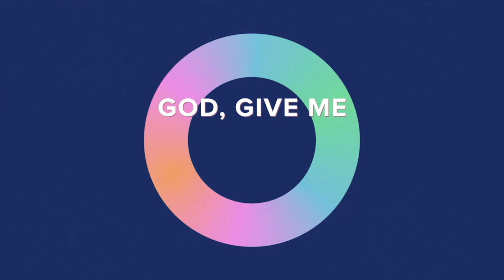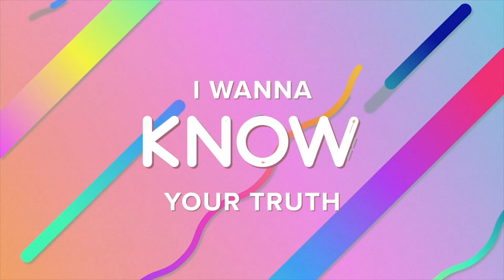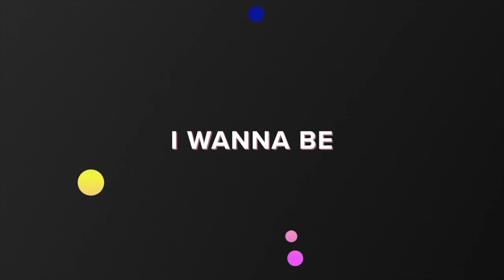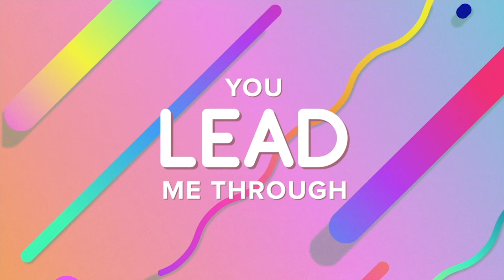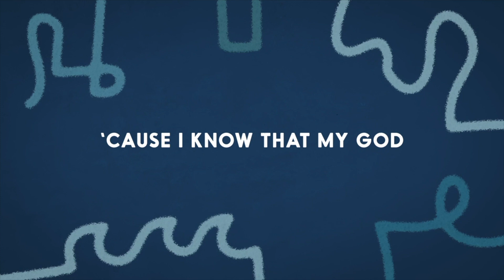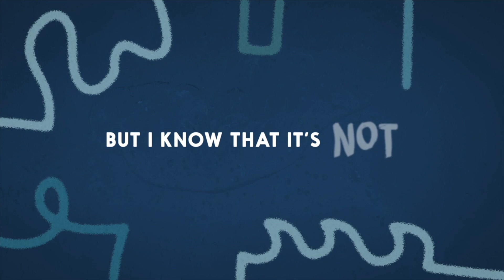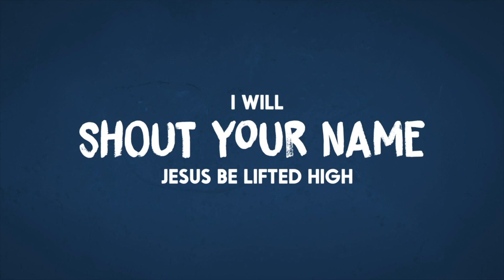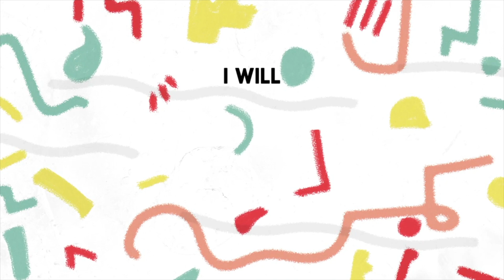Church @ Home: Elementary // August 9, 2020 // Pantano Kids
This week Miss Megan and Miss Melissa are going head-to-head in an EPIC battle of who can drop a better rhyme. We will also learn about a guy in the Old Testament who praised God NO MATTER WHAT! Come hang out with us!

Worship songs from RVN GoKids! Worship, Life.church Open Resources